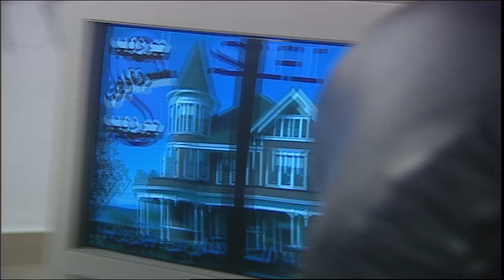شكري عاوز يفاتح ليلي في موضوع العمولة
جزء من الحلقه السابعة من مسلسل للثروة حسابات اخرى
تدور احداث المسلسل حول شقيقين توأم ، أحدهما صالح ويعيش مع أمه وأسرته ، أما الأخر فهو رجل أعمال ثري جمع ثروته بطرق غير مشروعة مما جعل والدته تتبرأ منه ، ويموت الثرى ويرثه أخوه فتتغير حالته ويجد نفسه متورطًا في الأعمال التي تركها أخوه ، وتقلب الثروة حياة زوجته وأولاده رأسًا على عقب

المسلسل يضم كوكبة من النجوم
صلاح السعدني , نرمين الفقي ,  هدى سلطان  , عمر الحريري ,  زينة , فادية عبدالغني , سعيد طرابيك , فتحي ابو العلا , إيمان , منة فضالي , ميمي جمال , أسامة عباس , أشرف زكي , سهير الباروني , سهام جلال , محمد عبدالحافظ  ,يوسف العسال , محمد جان

مسلسل للثروة حسابات اخرى - صلاح السعدني & نرمين الفقي - الثانية الثانية و الثلاثون

ﺗﺄﻟﻴﻒ - قصة وسيناريو وحوار : محسن الجلاد